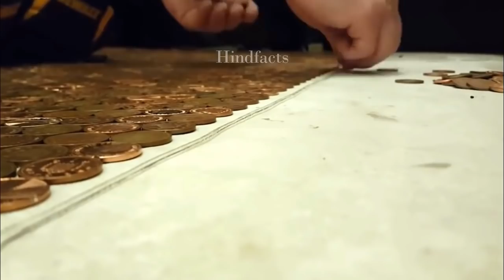ऐसे इंसान जिनके हाथो मे है जादू। People with Gifted Hands.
People with Gifted Hands.
In this video we are showing some of the most incredible and skilled people on earth .